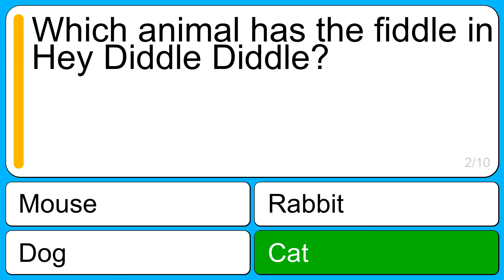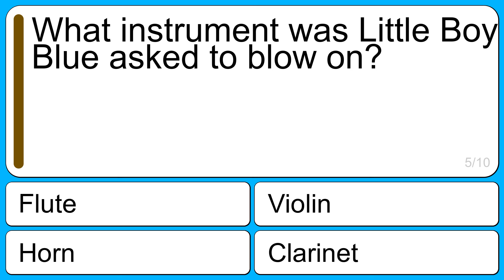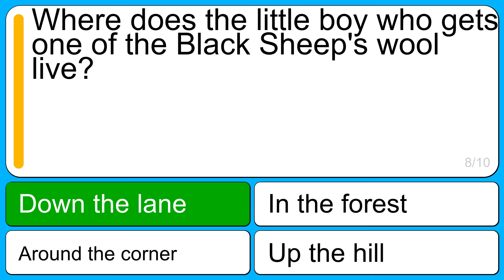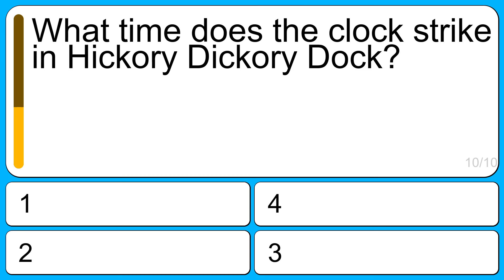Quiz about Old Children Songs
Question 1: Who sat on a tuffet eating curds and whey?
Correct: Miss Muffet
Wrong: Lucy Locket
Wrong: Little Boy Blue
Wrong: Humpty Dumpty

Question 2: Which animal has the fiddle in Hey Diddle Diddle?
Correct: Cat
Wrong: Dog
Wrong: Mouse
Wrong: Rabbit

Question 3: In the song, what is short and stout with a handle and spout?
Correct: Teapot
Wrong: Mug
Wrong: Kettle
Wrong: Soup dish

Question 4: Who did Simple Simon meet on the way to the fair?
Correct: Pie man
Wrong: Postman
Wrong: Farmer
Wrong: Witch

Question 5: What instrument was Little Boy Blue asked to blow on?
Correct: Horn
Wrong: Violin
Wrong: Clarinet
Wrong: Flute

Question 6: Where was Simple Simon going when he met a pie man?
Correct: Fair
Wrong: Work
Wrong: Home
Wrong: Castle

Question 7: What kind of creature is "dingle dangly" and with a flippy floppy hat?
Correct: Scarecrow
Wrong: Peacocks
Wrong: Knight
Wrong: Princess

Question 8: Where does the little boy who gets one of the Black Sheep's wool live?
Correct: Down the lane
Wrong: Around the corner
Wrong: Up the hill
Wrong: In the forest

Question 9: What child was asked to "put the kettle on" in the children's song?
Correct: Polly
Wrong: Annie
Wrong: Katie
Wrong: Susie

Question 10: What time does the clock strike in Hickory Dickory Dock?
Correct: 1
Wrong: 2
Wrong: 3
Wrong: 4